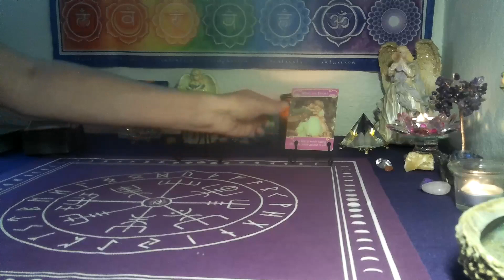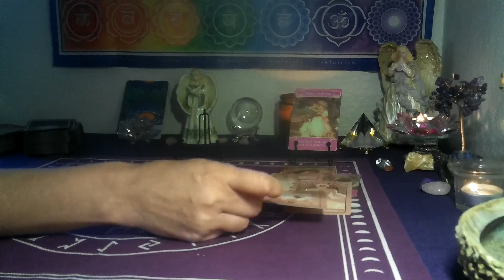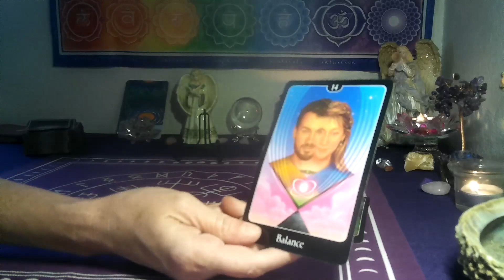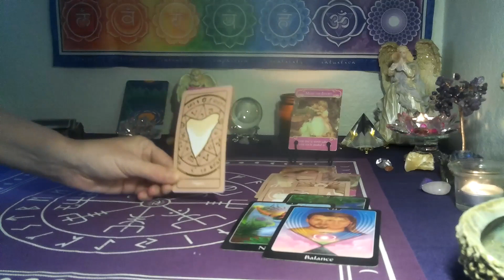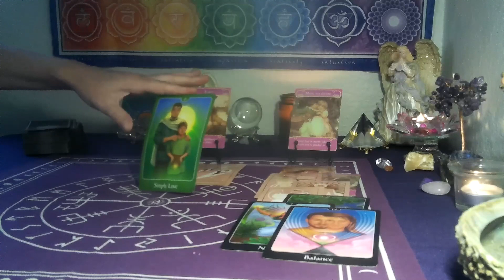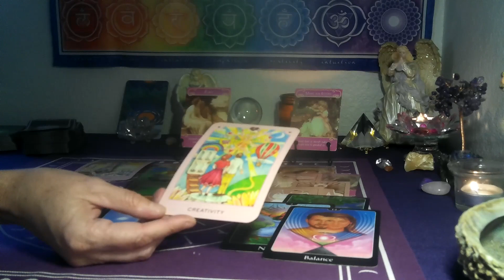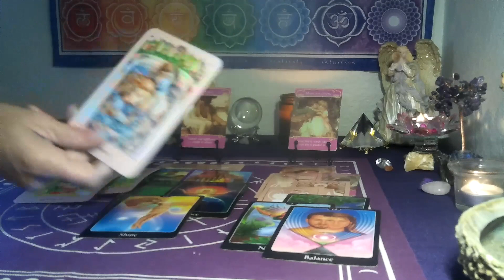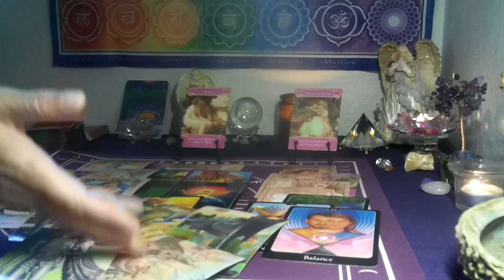AQUARIUS/ PISCES CUSP~ ITS TIME TO SPEND MORE QUALITY TIME WITH YOUR PARTNER!!🧑‍🤝‍🧑😍